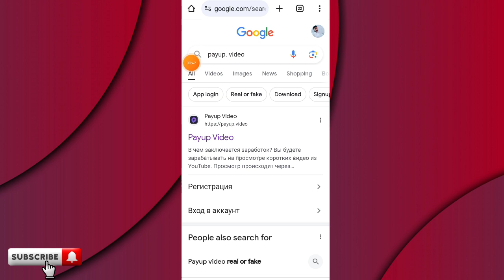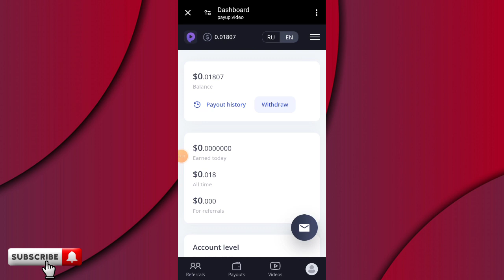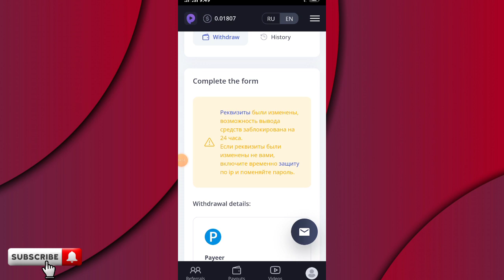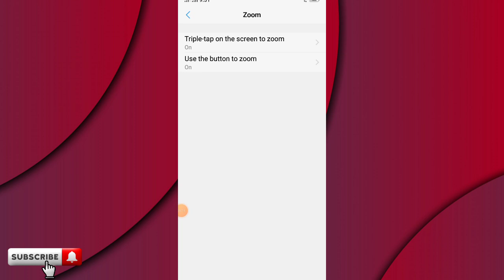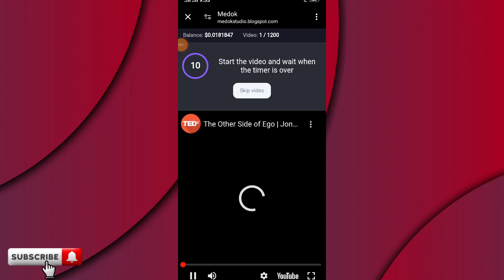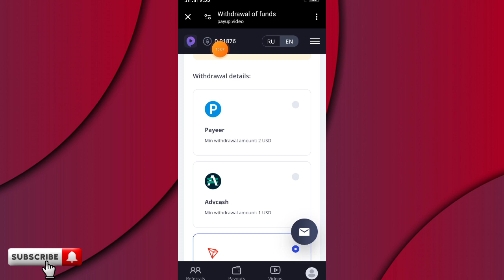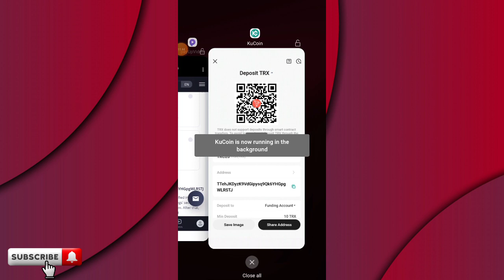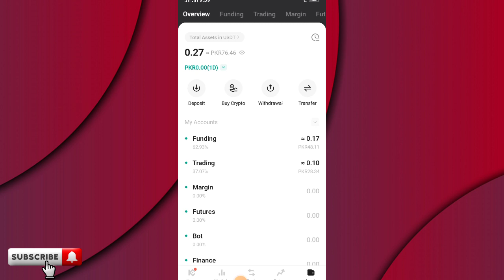YouTube Watch Videos & Online Earn Money |Payup.Video Real Or Fake | Full Review | online Earning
In This Video, YouTube Watch Videos & Online Earn Money |Payup.Video Real Or Fake | Full Review | online Earning

Download Ap Link

earn money, watch video earn money
make money online watching youtube videos
how to earn money online for students
online earning
earning app
students
earning
online earning app
investment
earning for students
Khawar Gill Official

Ragards :
Khawar Gill Official